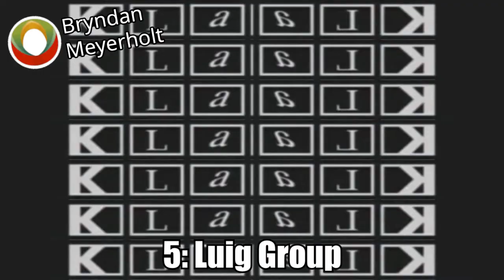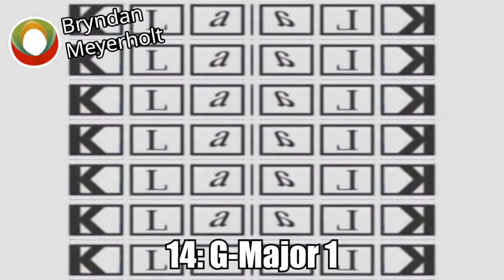Wall Of Klaalk Klombonq Effects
Just 150 more subs to go until I reveal the instructions for an effect I created. I'll be recording the video ahead of time…